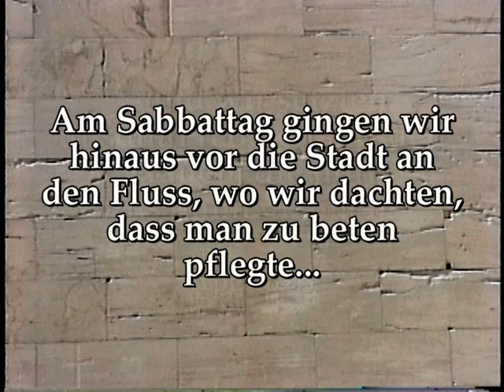In den Fußstapfen des Paulus: Teil 2 Philippi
Video Exkursion einiger Orte, die der Heilige Paulus besuchte, als er das Evangelium nach Europa brachte. Deutsche Moderation: Rudolf Illavsky